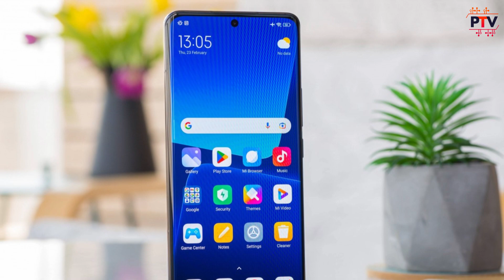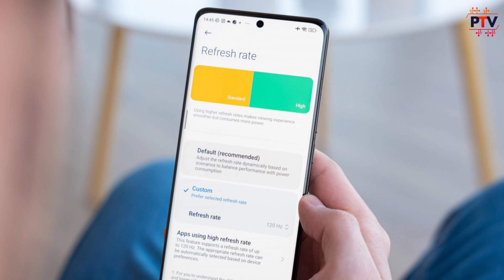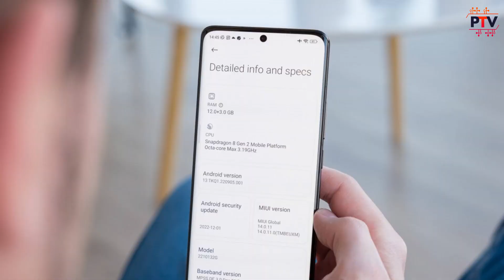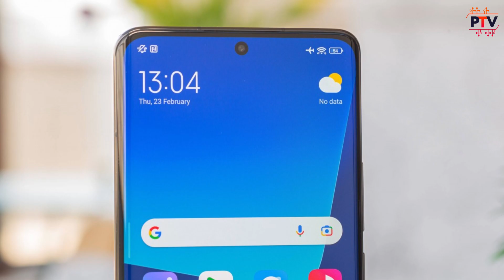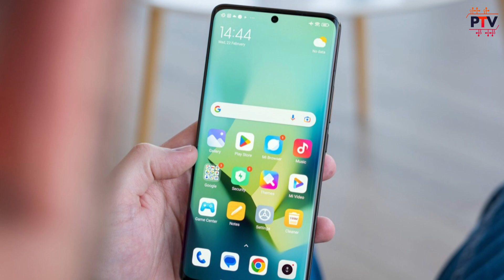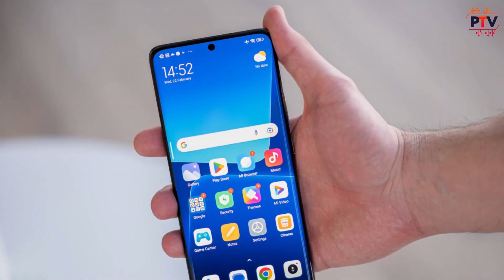XIAOMI 13T Pro - The Ultra Flagship Phone..! 🔥🔥| [HINDI]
Hello Guys,

About this video:

Hello Guys,

Is video me humne baat ki hai XIAOMI 13T Pro k specifications and features ki. I hope apko ye video pasand aayega.

Thanks